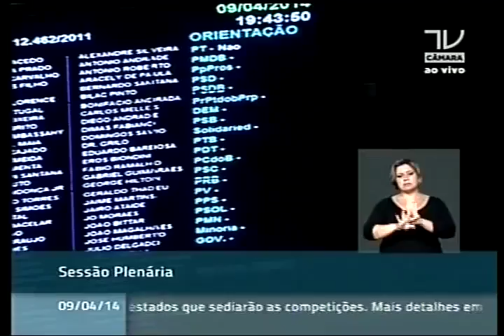Dep. Fábio Trad defende a apresentação do substitutivo para alterar a lei de licitação